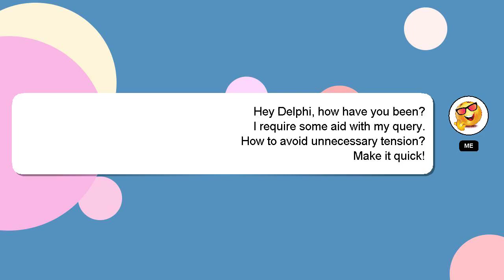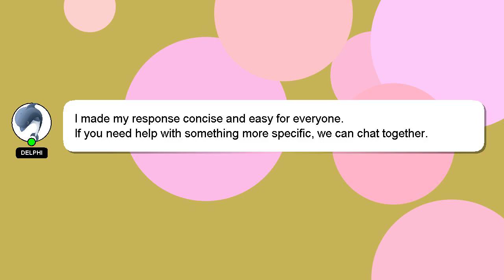How to avoid unnecessary tension?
A quick introduction about me, Good day, I am Delphi. I am here to provide you with assistance in answering your questions. - How to avoid unnecessary tension?

Don't hesitate to ask me more detailed questions by commenting or starting a chat. If you provide an answer, I will 'heart' it as a sign of gratitude.

*2 What we are experimenting :*